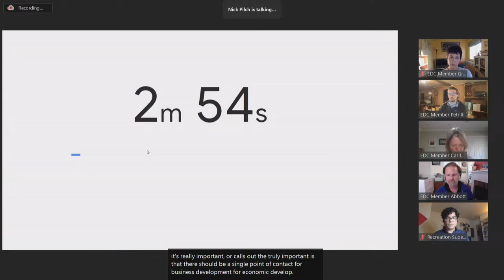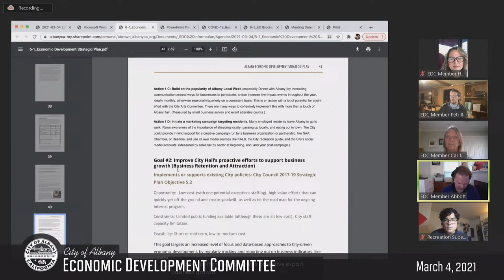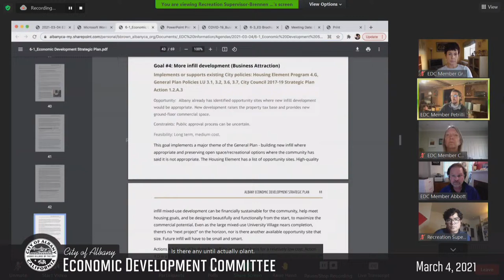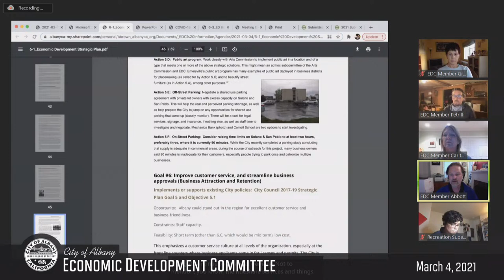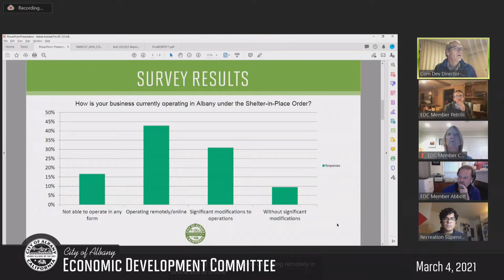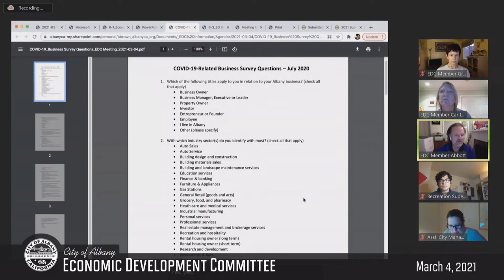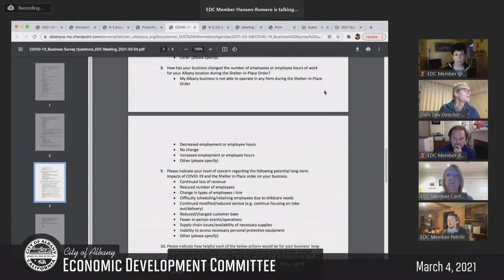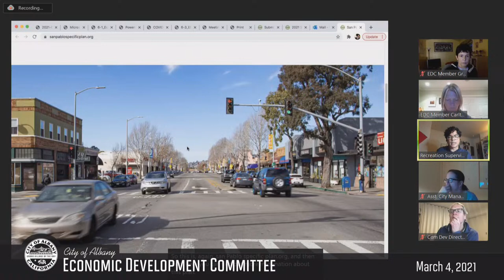Economic Development Committee - Mar. 4, 2021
0:00:00 Economic Development Committee Meeting
0:05:22 Approval of Minutes
0:06:23 Public Comment
0:08:16 Announcements
0:09:34 Economic Development Strategic Plan
0:58:49 Business Survey
1:30:33 Retention Brochure
1:32:41 Work Plan
2:01:05 Future Agenda Items

Items for Discussion:   Review of Economic Development Strategic Plan,  Business Survey, Retention Brochure,  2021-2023 Work Plan

 The purpose of the Economic Development Committee is to advise the City Council on matters related to promoting vital and inviting business areas and advancing economic development within the City. The Committee shall assess the current and ongoing business climate in the City and submit recommendations to the City Council intended to maintain a strong economic base in the City. The Economic Development Committee was established by the City Council on July 6, 2015 and meets on the first Thursday of the month at City Hall.

Consistent with Executive Orders No. N-29-20 from the Executive Department of the State of California and the Alameda County Health Officer’s Shelter in Place Order effective March 17, 2020, City Hall will not be open to the public and the Arts Committee members will be participating in meeting via phone/video conferencing. The public is invited to watch and submit comments via the methods below:

To listen to the meeting by phone, please call at the noticed meeting time 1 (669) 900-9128, then enter Webinar ID: 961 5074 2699, follow by “#”. When asked for a participant id or code, press “#”. Instructions on how to join a meeting by phone are available
To observe the meeting by video conference, please go at the noticed meeting time. Instructions on how to join a by video conference are located
Recorded meetings will be available for viewing/listening on City Website or YouTube within 48 hours after the meeting.
How to submit Public Comment:

Members of the public may submit comments in writing by emailing the Economic Development Committee at with the Agenda item number clearly identified in the subject line of the email or by mail to City of Albany – Economic Development Committee Meeting Comments, 1000 San Pablo Avenue, Albany, CA 94706. All written comments received by 3 PM on the day of the meeting will be provided to the Committee and posted on the website. Other written comments received after 3 PM that addresses an item on the agenda will still be provided to the Committee and be included as part of the meeting record.

To comment by video conference, click the “Raise Your Hand” button to request to speak when Public Comment is being taken on the Agenda item. You will then be unmuted when it is your turn to make your comment for up to 3 minutes. After the allotted time, you will then be re-muted. Instructions of how to “Raise Your Hand” is available

To comment by phone, you will be prompted to “Raise Your Hand” by pressing “*9” to request to speak when public comment is being taken on the Agenda item. You will then be unmuted when it is your turn to make your comment for up to 3 minutes. You will be re-muted after the allotted time.